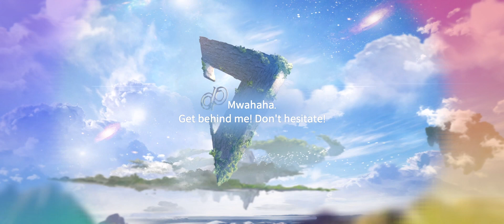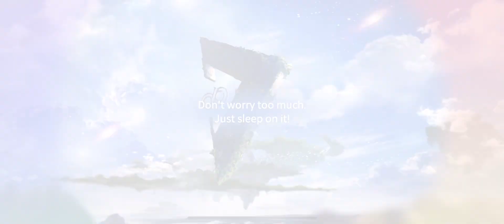Eversoul 028 Soul Summoning Compilation